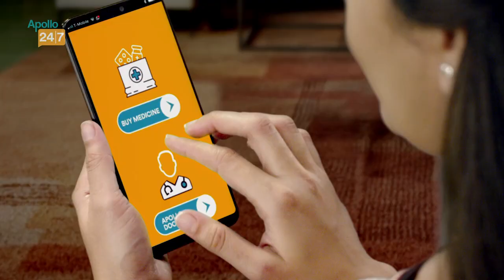BCCI likely to approach this former India cricketer to be interim coach for NZ series at home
The Board of Control for Cricket in India (BCCI) is likely to approach former India captain Rahul Dravid to be the interim coach for India’s home series against New Zealand. It is learnt that the BCCI is not in a hurry to appoint someone as Head Coach of Indian cricket team. The Indian cricket board is thinking of appointing someone as a stop gap measure for the series against New Zealand at home which follows immediately after the T20 World Cup.